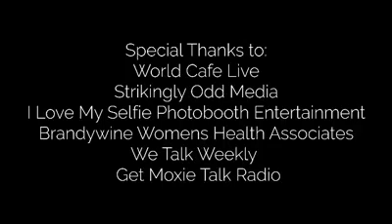Delaware Black Awards